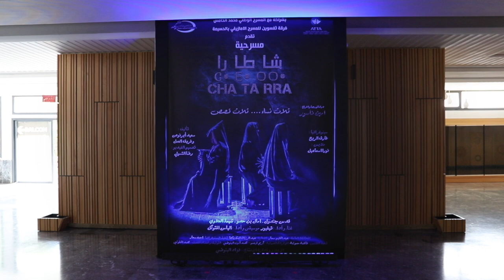قصص مختلفة ومصير مشترك.. "مسرحية “شاطارا”: صرخة نساء تكسر الصمت حول معاناة المرأة المهاجرة